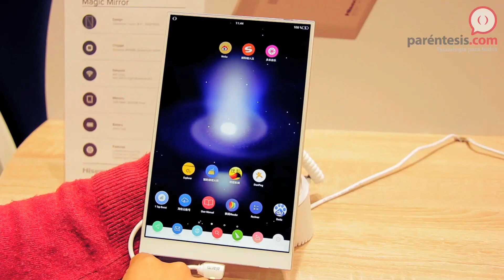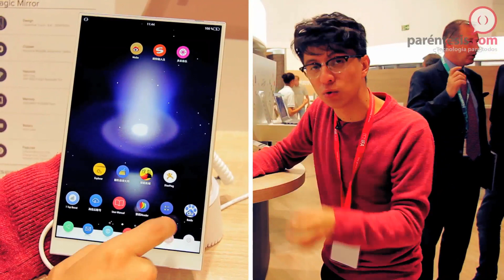IFA2015: Magic Mirror de Hisense con pantalla Retina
Te presentamos una tableta que sí destacaba de entre todo lo presentado en IFA 2015, su personalidad es gracias a los bordes casi inexistentes alrededor de la pantalla y la calidad Retina del display.